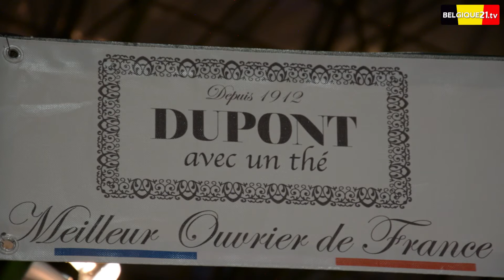Première édition du Salon du chocolat en Belgique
Après avoir fait étape aux quatre coins du monde, le salon du chocolat est enfin arrivé en Belgique. Au programme, défilé de robes en chocolat, ateliers de pâtisserie et dégustation de chocolat. 90 enseignes étaient présentes, Belges pour la plupart, mais aussi quelques français. Le directeur de "Dupont avec un thé" répond au question de belgique21.tv.